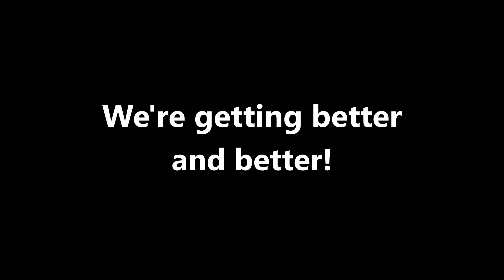PW Baby Class CDS 2015-2016 part 5